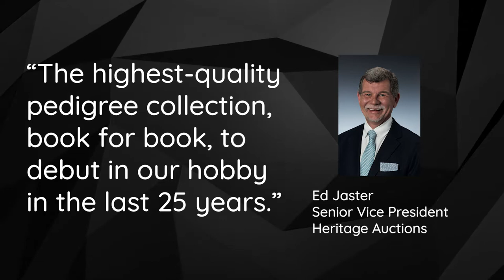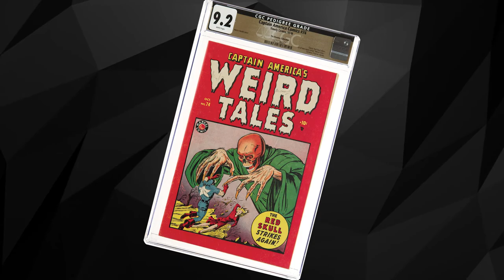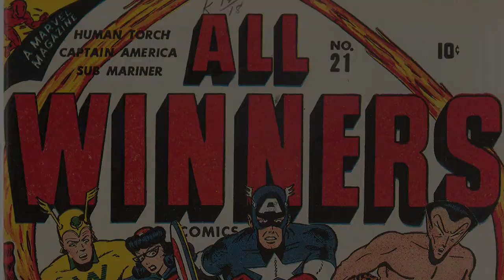The Promise Collection: A Goldmine of Golden Age Comic Books Worth More Than $10 Million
Beginning in June, Heritage Auctions will bring to market more than 5,000 high-grade Golden Age comic books that haven't seen the light of day since they were purchased off newsstands in the 1940s.

The Promise Collection, as it's now called, was assembled by a young boy who grew up, went to war and never returned. For decades, the books were kept safe by the brother who vowed to keep watch over the comics should anything happen to his sibling on the battlefield. Hence its moniker, proof of a promise kept.

The Promise Collection is one of the rare assemblages recognized as a pedigree by the Certified Guaranty Company.